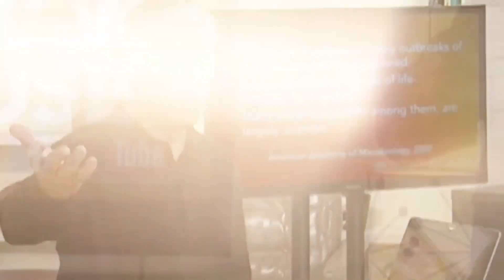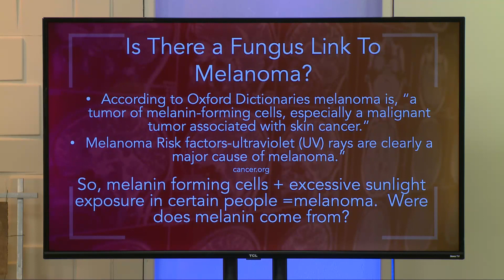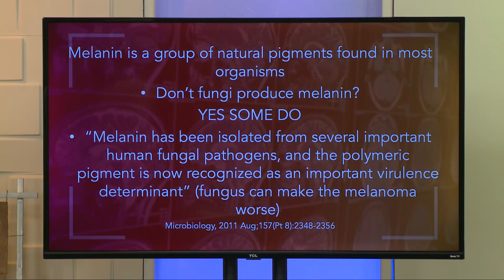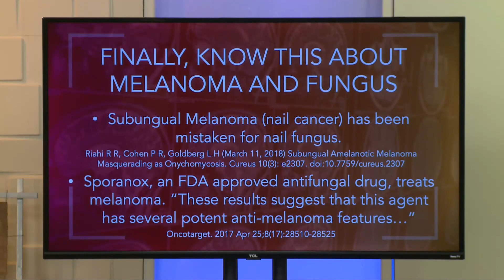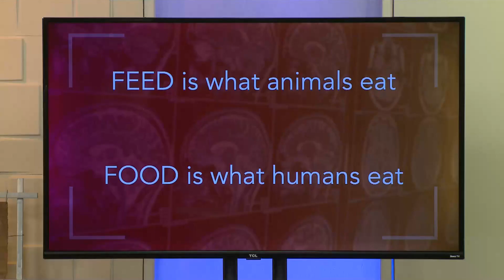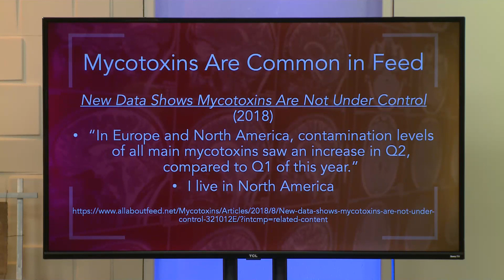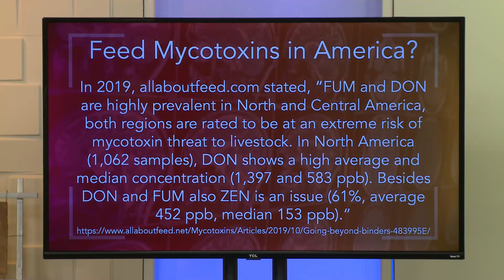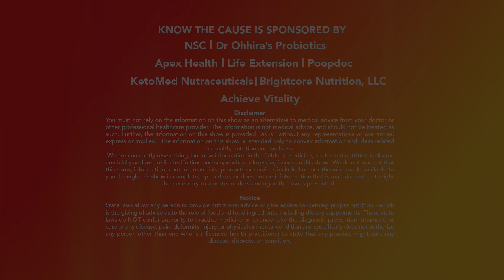Skin Cancer & Fungus, Toxic Mold & Air Pollution, Neurological Diseases - 13212 Aired 10-29-21